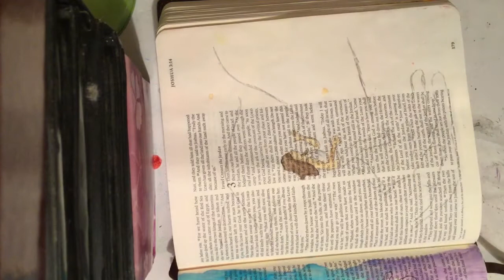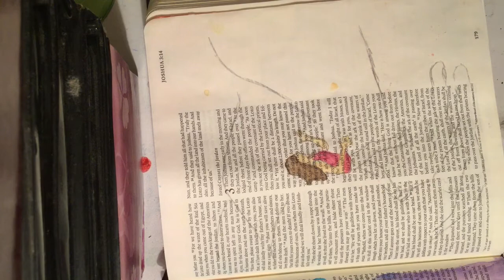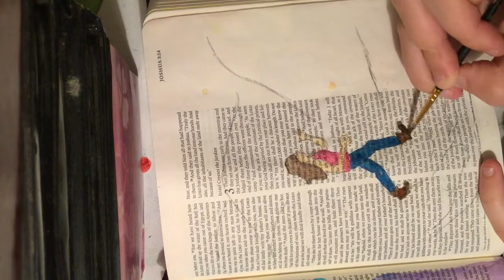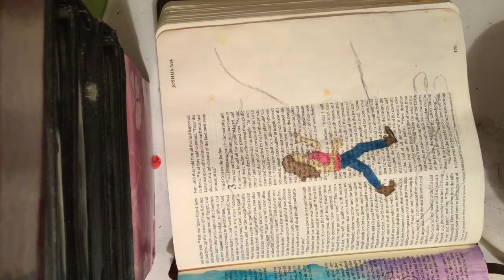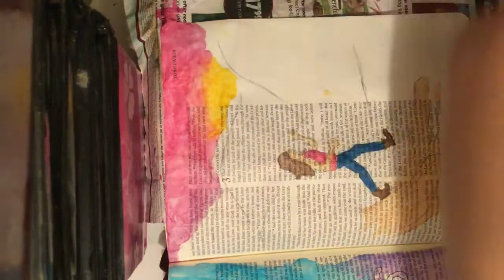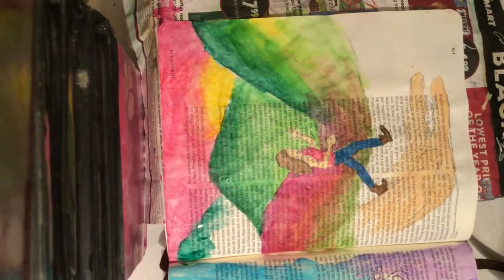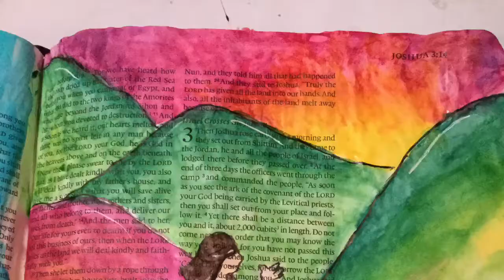Bible Art Journaling Page - Joshua 1:9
If you want to follow along with this challenge or find the print out for this page you can go to this